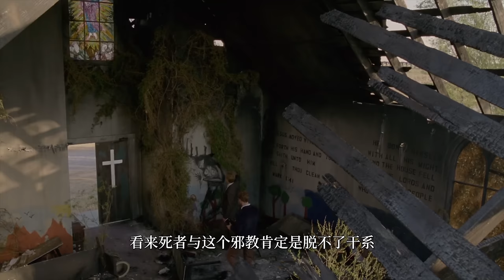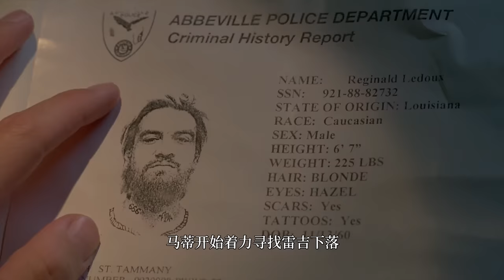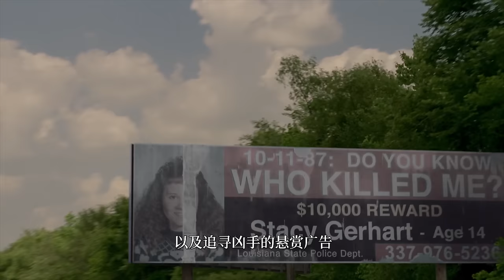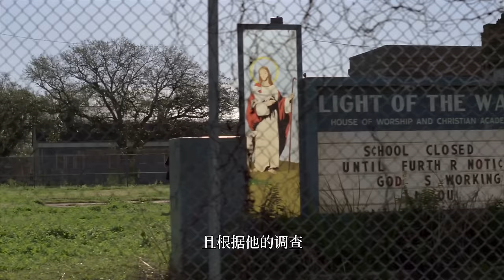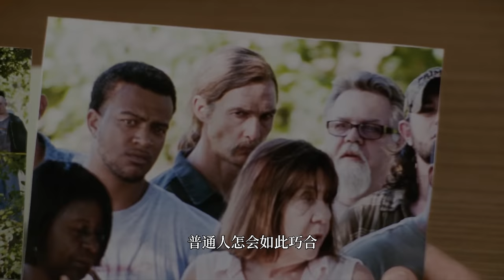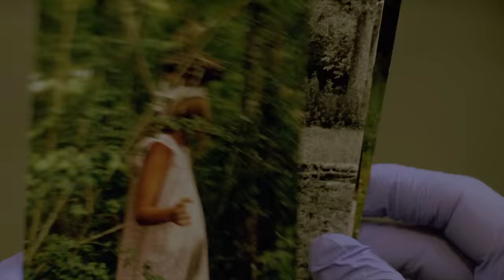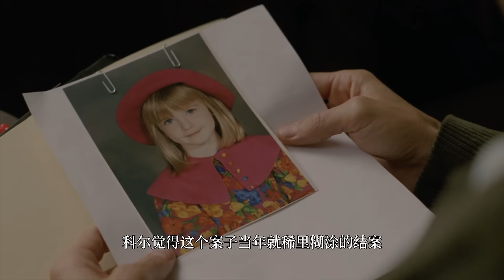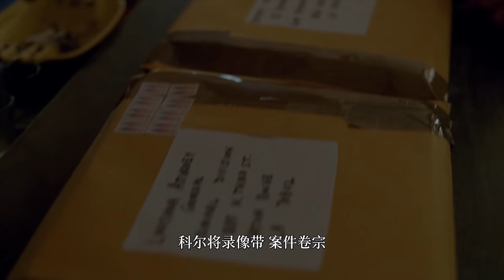美国评价9.9的美剧，十年内后劲最佳作品。堪称是部美国当代暗黑纪实《真探》第一季全集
马蒂（伍迪·哈里森 Woody Harrelson 饰）和拉斯特（马修·麦康纳 Matthew McConaughey 饰）是一对合作多年的搭档，马蒂为人开朗圆滑，在警局的同事里很吃得开，而拉斯特则恰恰相反，他性格孤僻沉默寡言，沉浸在自己的世界中无法自拔。然而，令马蒂感到十分钦佩的是，拉斯特拥有极为敏锐强大的观察力、判断力和逻辑推理能力，许多疑难杂案一经他手，便能够被轻松化解。
大家好，我是数根朽木
所有bgm请看最后几秒钟的列表
不接任何商业合作，谢谢理解。